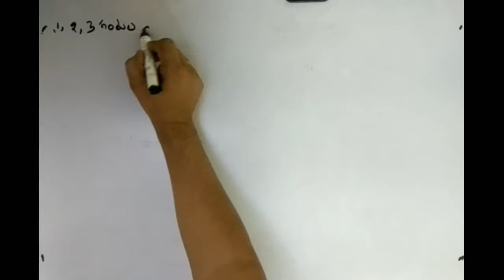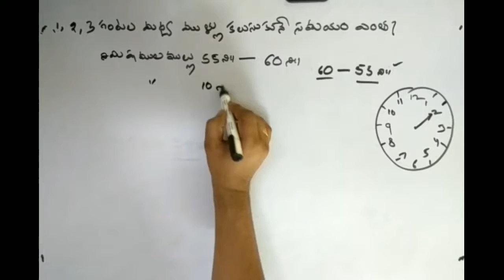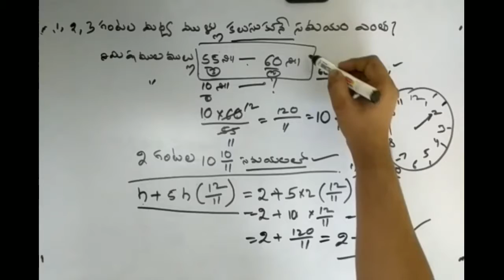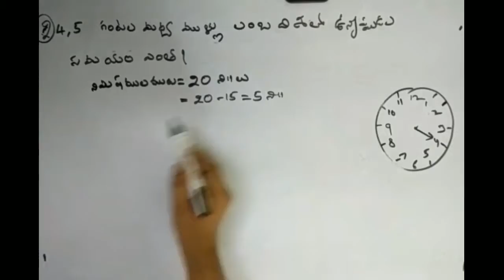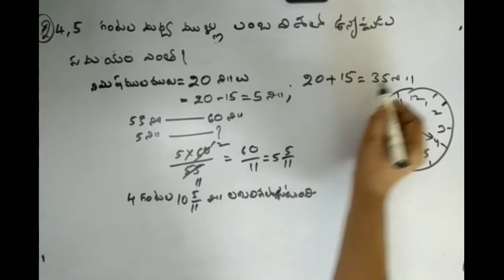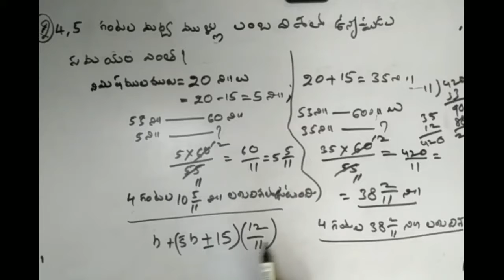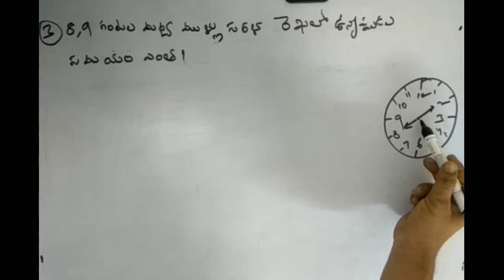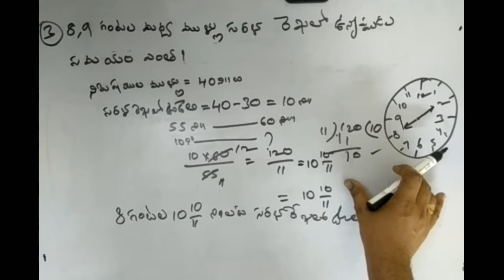DSC, TET, TRT Mathematics in Telugu | problems on clock#2 | గడియారము#2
Mathematics Video is School Level Syllabus. It is Useful for Competitive Examinations i.e., TSPSC/APPSC ONLINE CLASSES IN TELUGU MEDIUM FOR GROUP 1 , GROUP 2 , GROUP 3 , GROUP 4 AND ALL OTHER COMPETITIVE EXAMINATIONS. This is a online Maths Class in Telugu